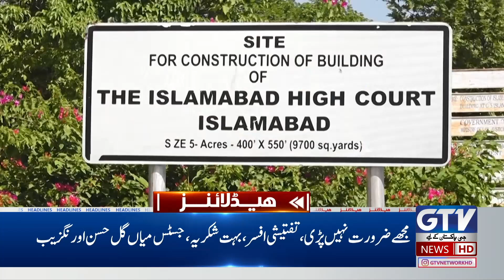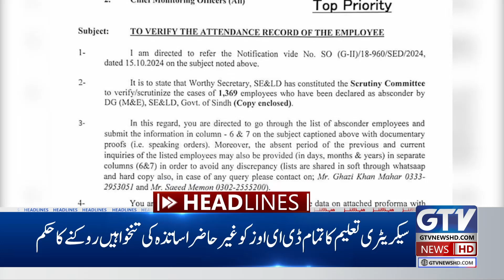Sindh Govt Ordered to freeze teachers' salaries | 2 PM News Headlines